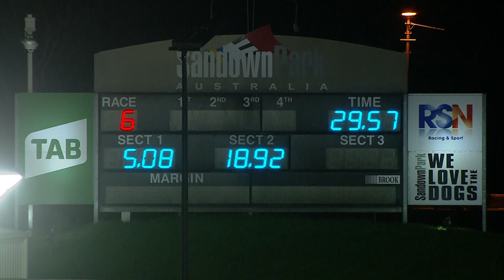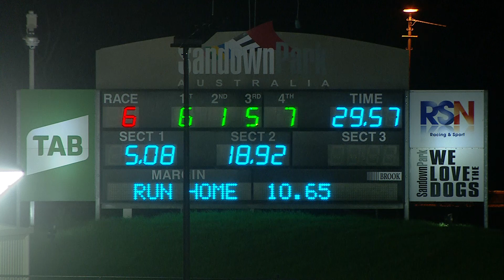SAN THU 17 MAR 22 R6